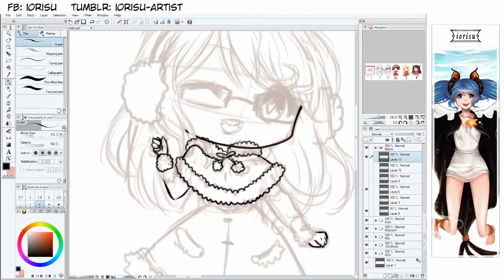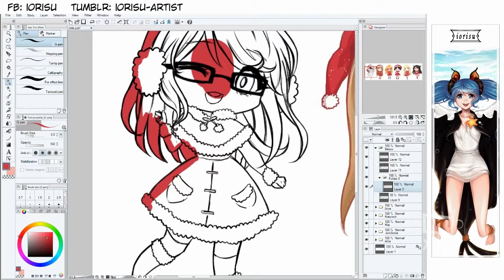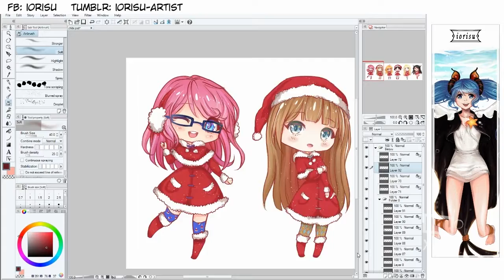【iorisu】Baquu - Waiting for gifts! (ART: #29)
!!! PRZECZYTAJ OPIS !!!

Christmas Time #4!

Czas pracy: 45min

Muzyka: EverPlanet BGM - Ice Cream Forest
Program do zrzutu ekranu: XSplit / Movavi
Program graficzny: Manga Studio / Photoshop